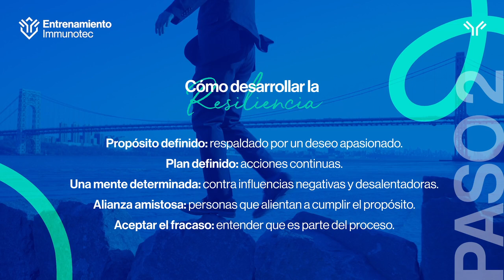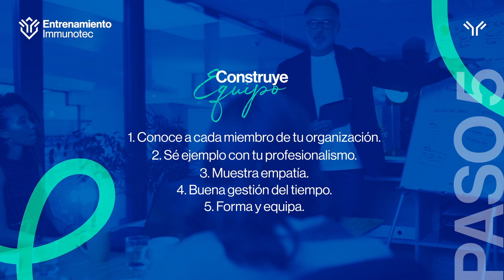Habilidades de liderazgo